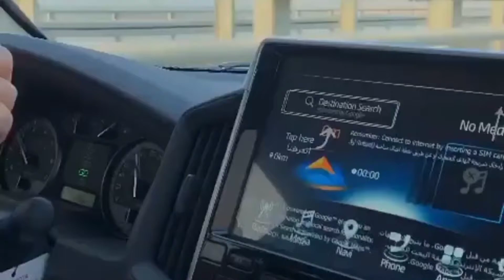Toyota land cruiser 2022 lc300 لاندكروزر2022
Toyota land cruiser LC 300